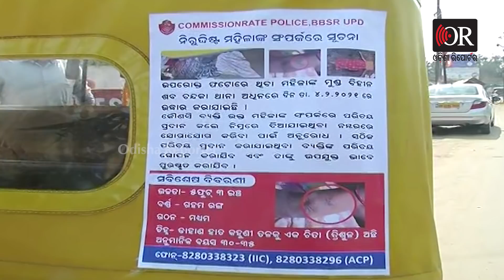BBSR Headless Body Case: Husband reveales the Truth | Bhubaneswar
ସଞ୍ଜୟଙ୍କ ସହ ପୁଷ୍ପଲତାଙ୍କ ସମ୍ପର୍କ କଥା ଜାଣିଥିଲେ କି ସ୍ୱାମୀ ପ୍ରୀତିରଞ୍ଜନ ? ପରିବାର ଲୋକଙ୍କୁ କେମିତି ସନ୍ଦେହ ହେଲା ? ଶୁଣନ୍ତୁ ପ୍ରୀତିରଞ୍ଜନଙ୍କ ମୁହଁରୁ...